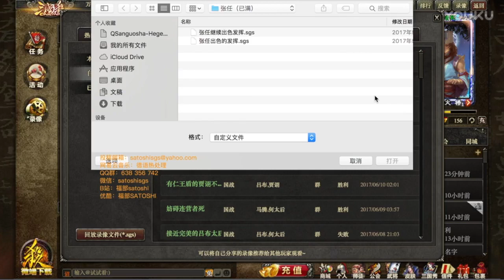杂谈国战（15）：张任【福部satoshi三国杀】 超清